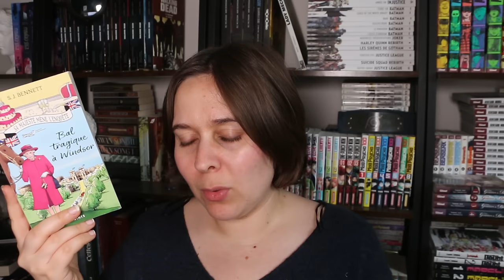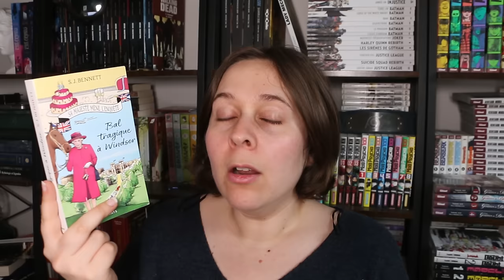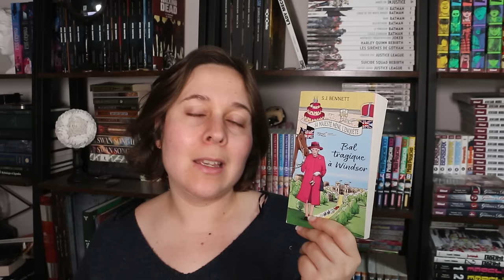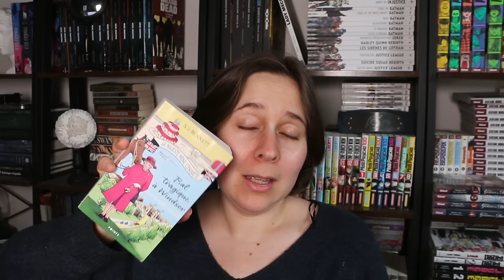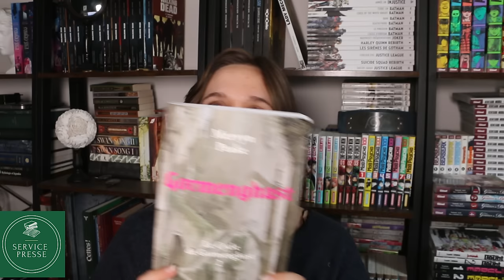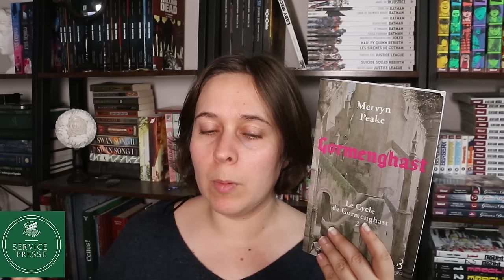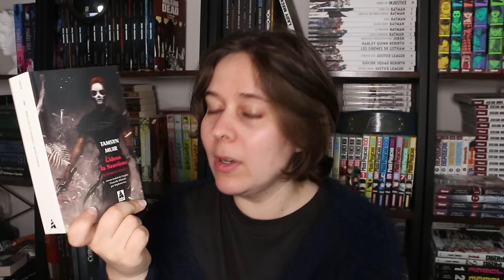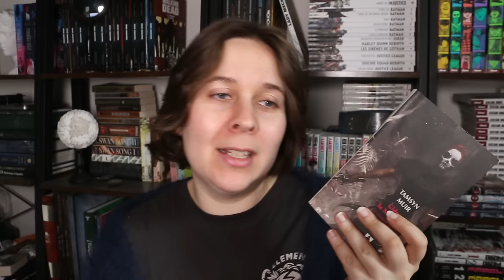Update Lecture : Gormenghast, Gideon la neuvième et Sa majesté enquête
📚 Les livres cités :

- Gormenghast de Mervyn Peake - Christian Bourgois - SP

- Gideon la neuvième de Tamsyn Muir - Babel

- Sa majesté enquête T.1 de Sophia Bennett - Les Presses de la cité